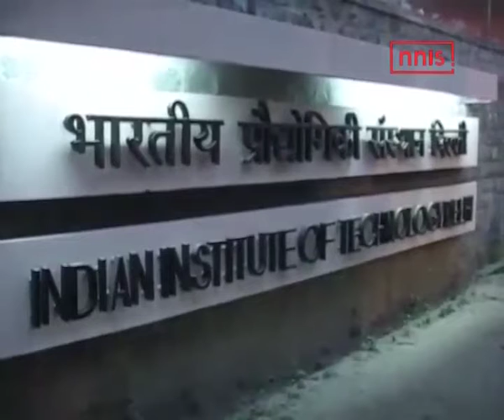Research Scholar At IIT D Takes Her Own Life, Surprises All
A research scholar at IIT Delhi has allegedly committed suicide. Delhi cops said that 28 year old, Manjula Devak was found hanging from the ceiling.